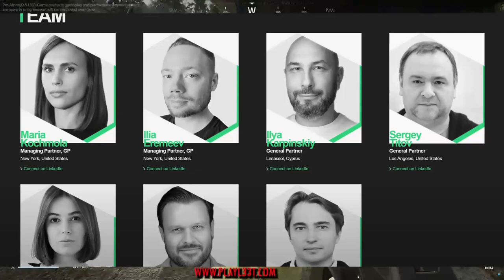EXTRACTION LOOTER KTÓRY MOŻE BYĆ SCAMEM - Project L33T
Zanurz się w Project L33T, hardkorowej pierwszoosobowej taktycznej strzelance wydobywczej. Staw czoła wrogom SI i rywalizującym graczom, weź udział w bitwach o wysoką stawkę o cenne łupy i zaryzykuj cały swój ekwipunek, aby zebrać, zabezpieczyć i wydobyć artefakty w tym wrogim środowisku.